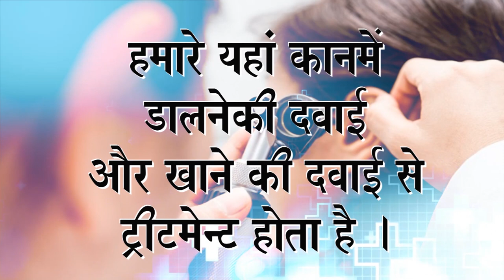Praveen Surana || Deaf Cure Center || Ahmedabad